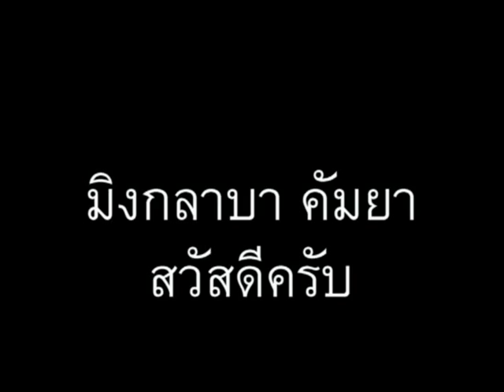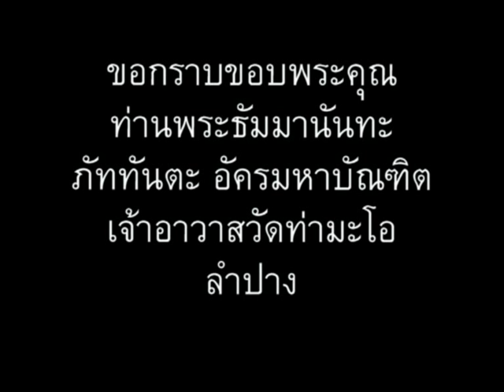ภาษาพม่า ตอน22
ภาษาพม่า (เมียนมา) ตอน 22 - ประเทศ // 'Learn Myanmar' for Thai speakers. CC: BY-NC-SA // ภาษาพม่าเรียง "ประธาน+กรรม+กริยา", คำขยายส่วนใหญ่ ใส่ไว้ข้างหน้า // ไวยากรณ์พม่าคล้ายภาษาญี่ปุ่น และมักจะมีอะไรที่ตรงข้ามกับภาษาไทยเป็นส่วนใหญ่